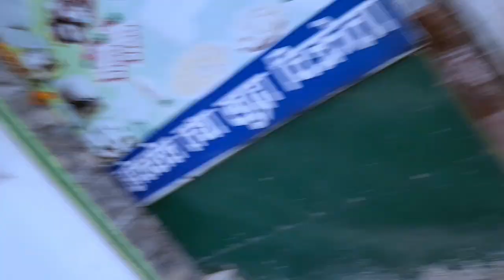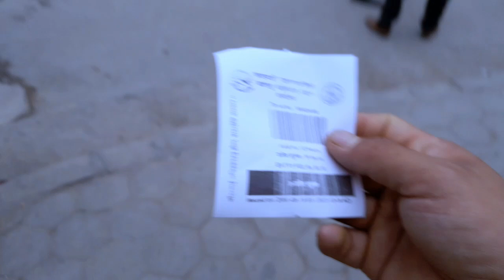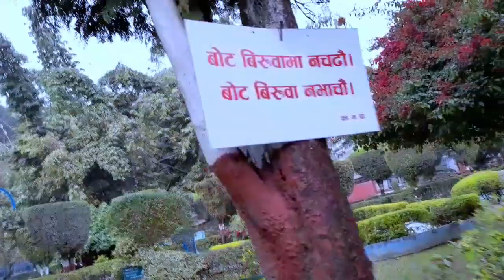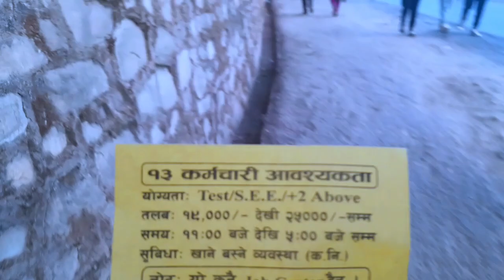22 dharara ghumdai😁 with kta haru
22 dharara ghumdai